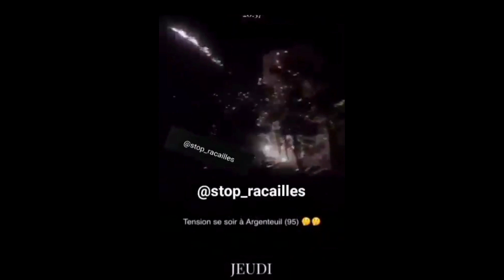Emeutes, mortiers, feux d'artifice à Argenteuil pour la 7è nuit consécutive